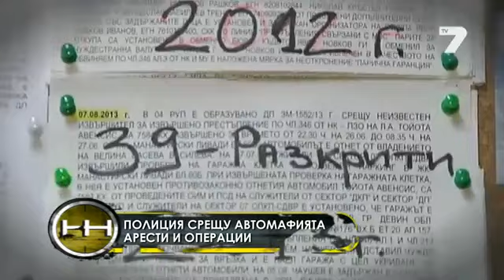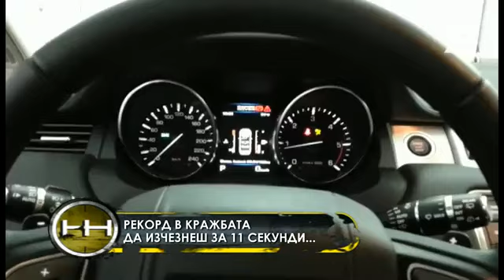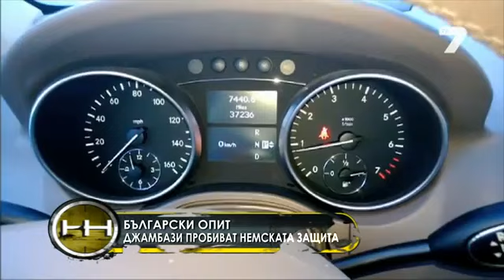Жега 13.09.2015 - Български автоджамбази крадат джип за 11 секунди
Цялото предаване на 13 септември 2015. В предаването ще видите още: Мръсни тайни от дивия северозапад;